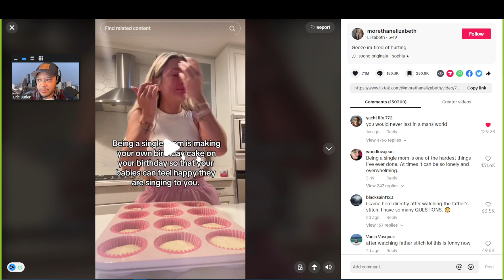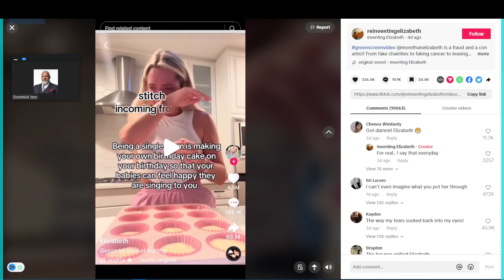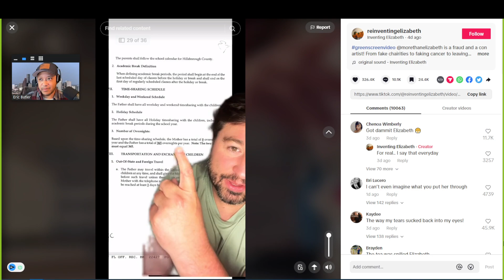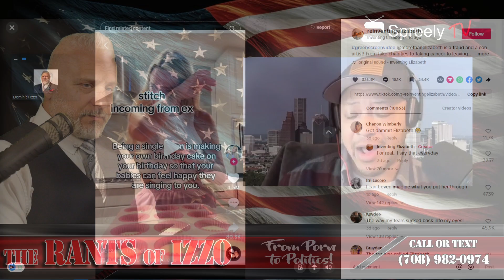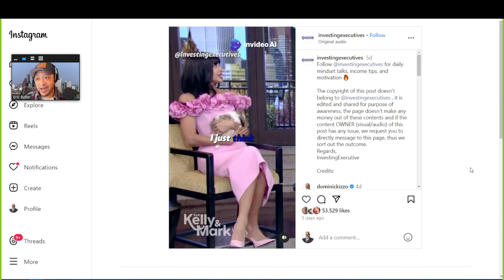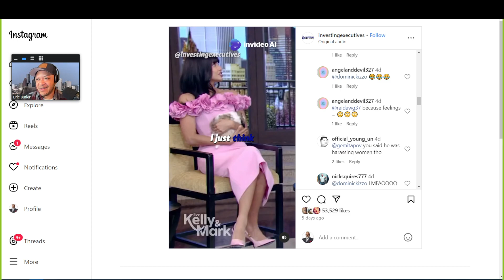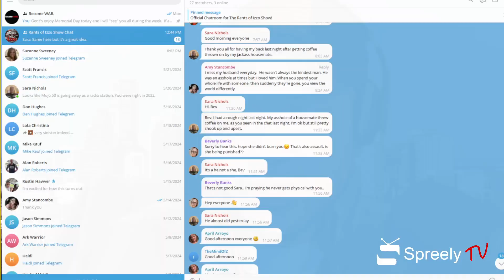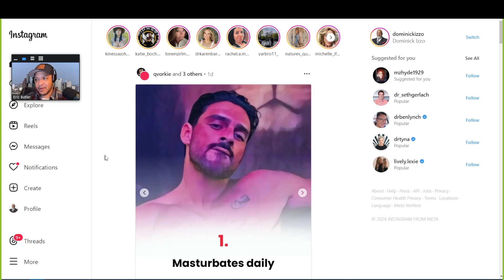Single Mother EXPOSE for Lying on Tik Tok / Robert Di Nero Unhinged about Trump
Streaming LIVE Monday through Friday at 1p est on Spreely TV!

Retired cop and guests covering all topics "From Porn to Politics", highly adult and opinionated, fair and critical of all sides and as controversial as they get.

Be offended at your own risk! The Rants of Izzo Show on Spreely TV